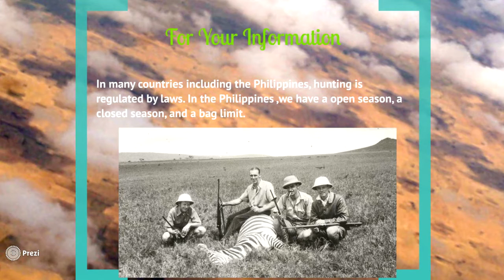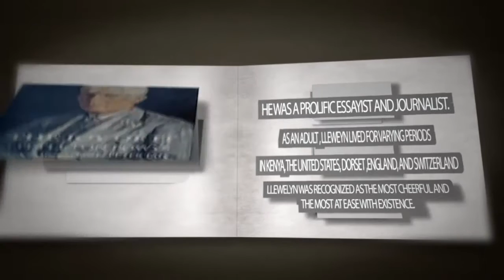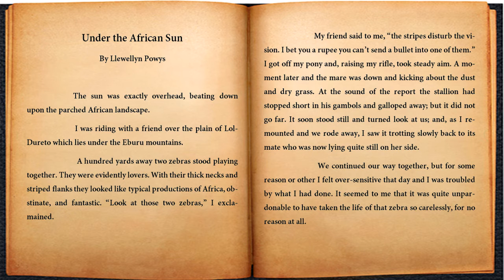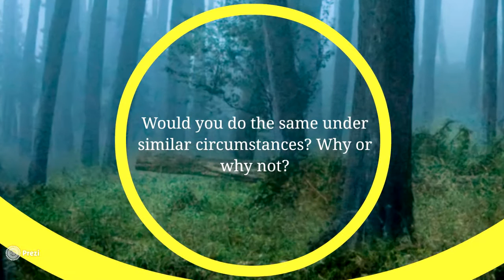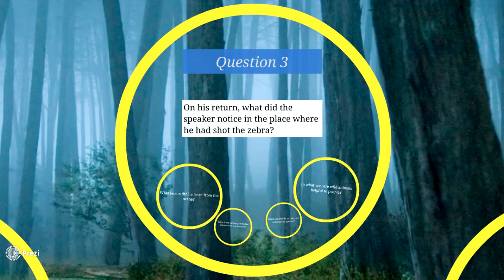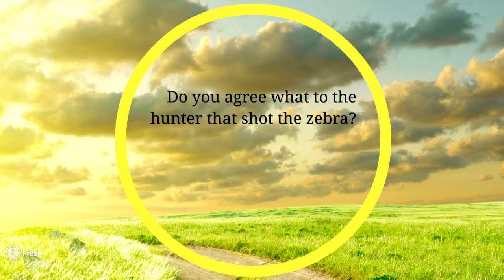Under the African Sun By Llewellyn Powys